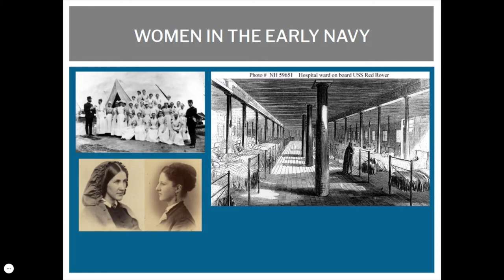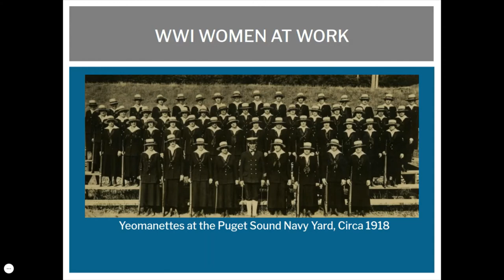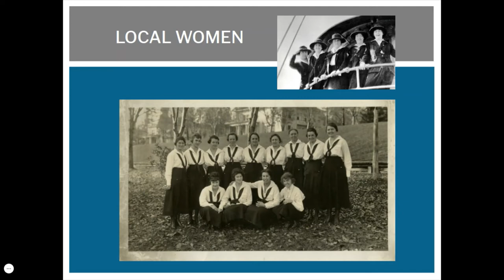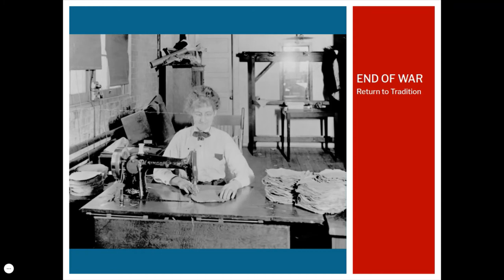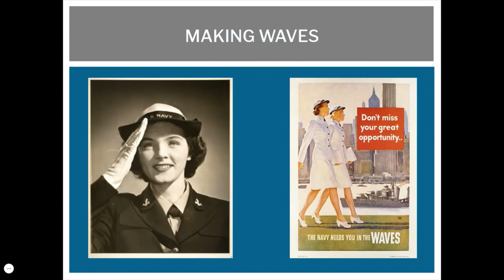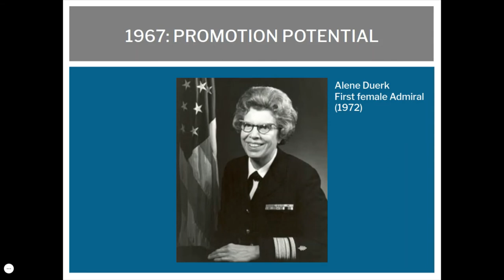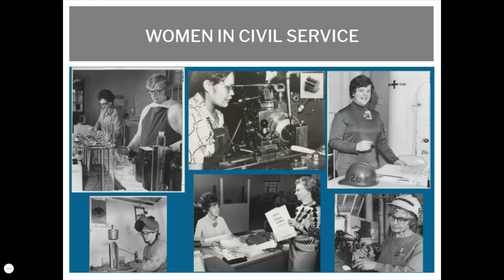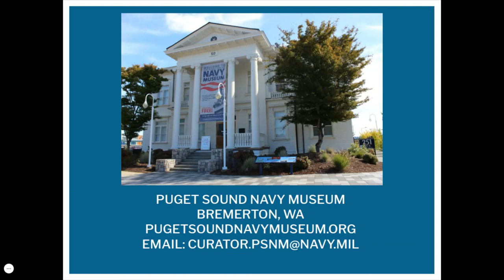Beyond Rosie The Riveter: A History of Women and the Navy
When you picture women and Navy work, you probably think of Rosie the Riveter from World War II. But the story of women and the Navy actually begins much earlier. Explore the story of women and the Navy, with a focus on the women who have served locally in the Pacific Northwest, with our curator!